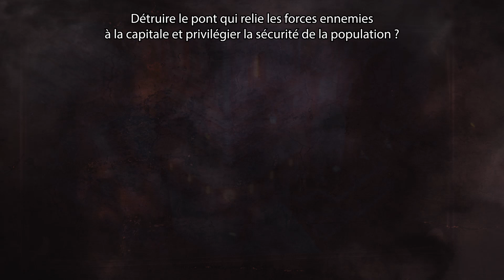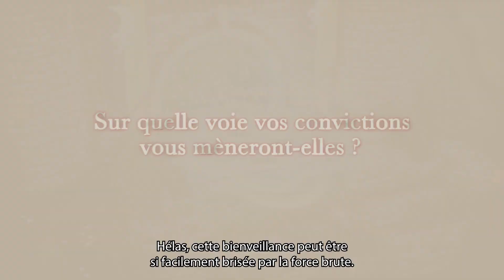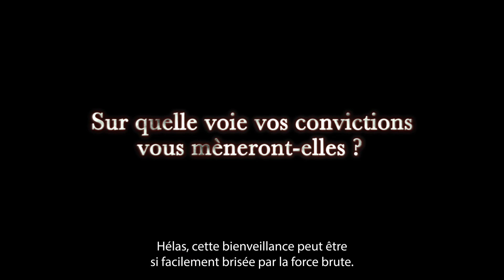Triangle Strategy – Présentation de Benedict (Nintendo Switch)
Benedict est sage, austère mais aussi d'une loyauté sans faille. Le majordome des Wolffort est toujours aux côtés du jeune Serenor pour le conseiller et le protéger sur le champ de bataille. Triangle Strategy arrivera le 4 mars sur Nintendo Switch.